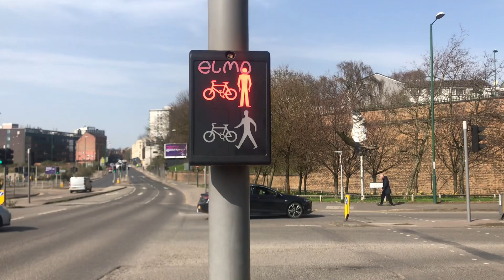Meet the squirrels